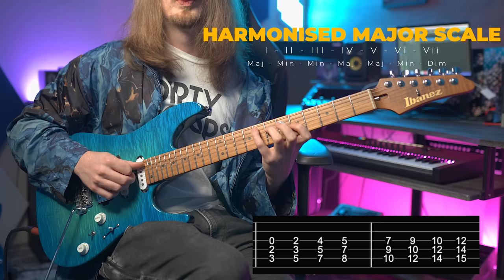TRIADS | 10 Levels | Beginner to Pro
00:00 - Improvisation with Triads
00:44 - Intro
01:12 - MusicBro
01:46 - Level 1
04:52 - Level 2
07:53 - Level 3
10:41 - Level 4
13:17 - Level 5
15:22 - Level 6
19:30 - Level 7
22:25 - Level 8
24:06 - Level 9
25:28 - Level 10
27:40 - Outro/Final Thoughts

🔴 Lesson Package Bundle (SAVE 38% ON TOP of 25%)

🔴 NEW JTC Masterclass is OUT NOW. Modern Fusion Improv Vol III: Technique and Phrasing

🔵 25 Killer Lydian Rock Fusion Licks - available to stream/download instantly

- Lumix G7 Camera
- Panasonic 25mm Lens
- Nanoleaf Lights
- Sony A7 III
- Headphone Stand
- Softbox Lights